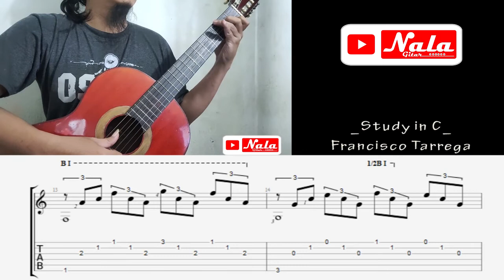Francisco Tarrega - Study in C, Nala Gitar FT01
Belajar gitar _ Nala Gitar_
Video belajar gitar Nala Gitar Nala  kali ini belajar mainkan
Study in C dari Francisco Tarrega - disertai Not & TAB